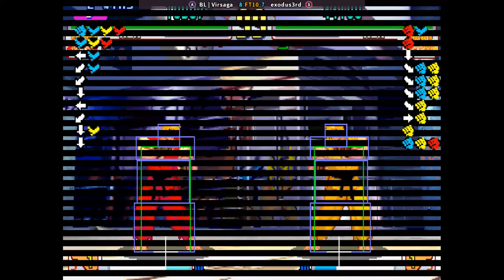SFIII3NR1 - BL | Virsaga FT10 exodus3rd